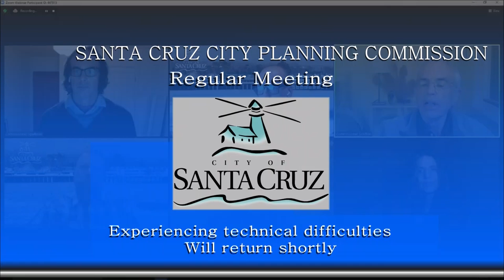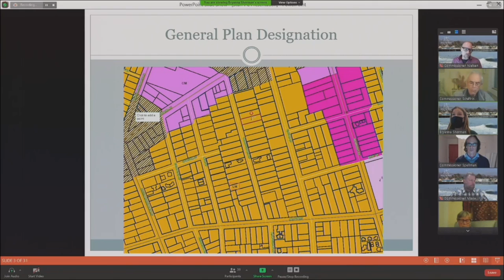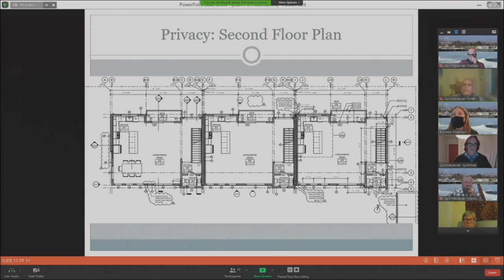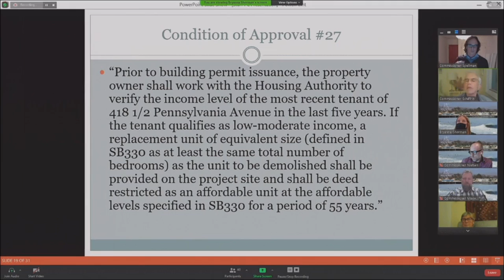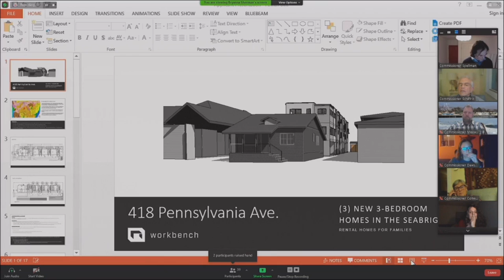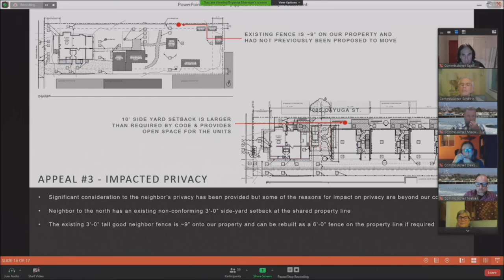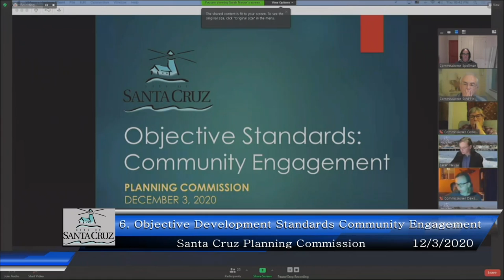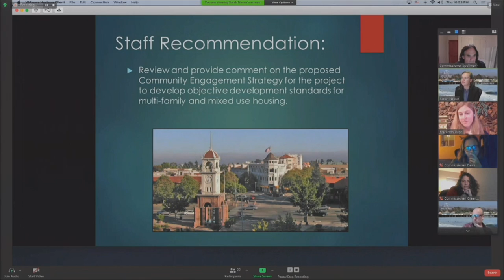Santa Cruz Planning Commission 12/3/20